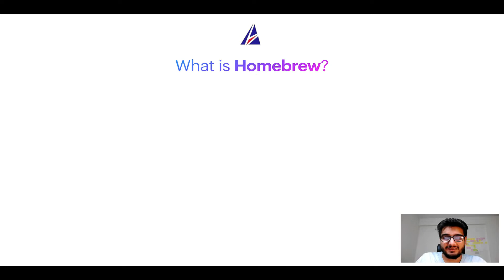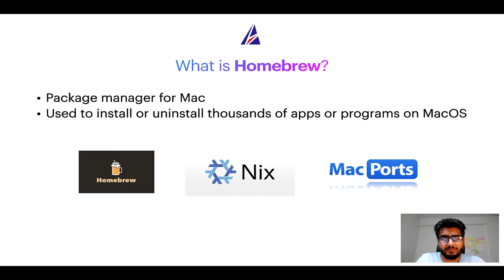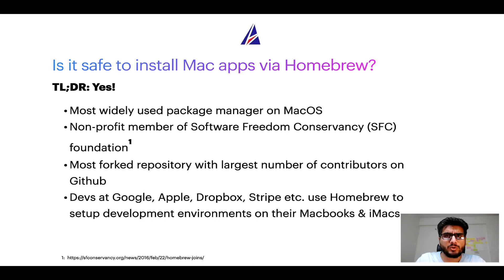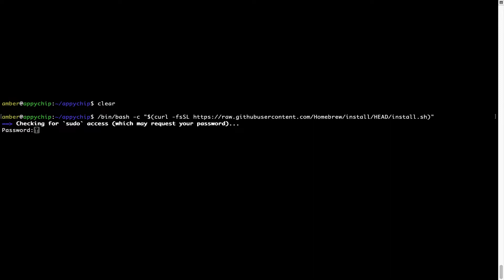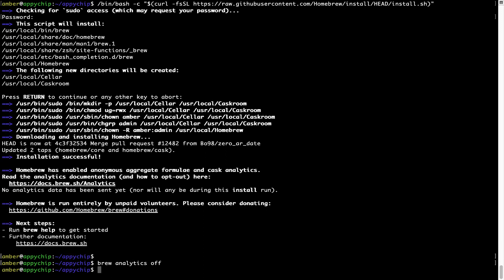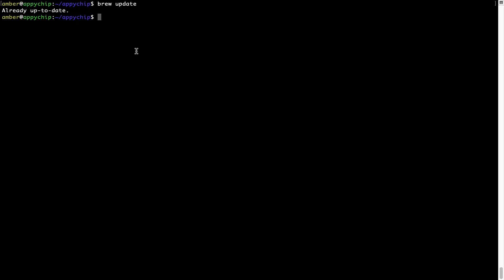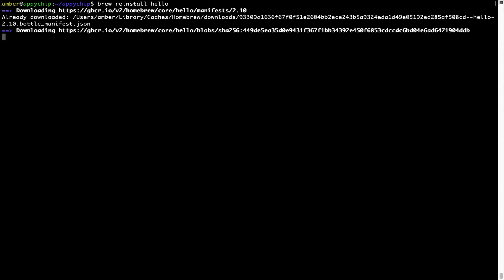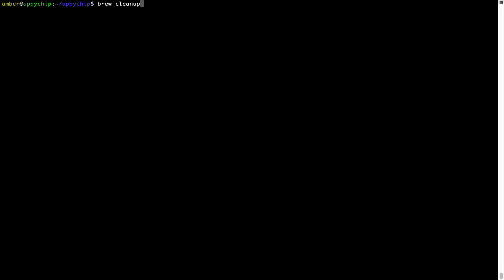Download & install fisher on Mac OS (Big Sur, Monterey, Catalina, Mojave) via Homebrew / brew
In this tutorial video, we will show you how to download, install, reinstall and repair 'fisher' using 'brew' package manager ( or simply Homebrew ). Brew works on all supported versions of Mac OS X.

Description of fisher program/app: Plugin manager for the Fish shell